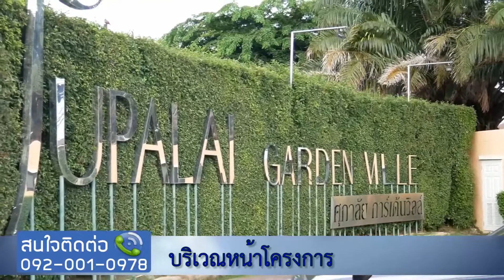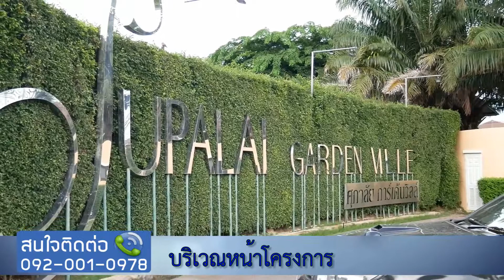บ้านเดี่ยว ม.ศุภาลัยการ์เด้นท์วิลล์ ปทุมธานี ใกล้ ร.ร.สาธิตปทุมฯ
- บ้านสวย / สภาพดี / ต่อเติม / พร้อมอยู่
  บ้านกว้างขวาง มีพื้นที่ใช้สอยเยอะ / หน้ากว้าง 8*8.5 ม.
  หมู่บ้านมีสิ่งอำนวยความสะดวกครบครัน
  ค่าส่วนกลาง 12,000 บ./ปี

- ตัวบ้านใช้วัสดุประหยัดพลังงานด้วยการใช้อิฐมวลเบา
  กระจกเขียวตัดแสง, และการจัดแนวบ้านตามทิศทางลม
  และแสงแดด ช่วยลดความร้อนเข้าสู่ตัวบ้าน

  ร.ร. สาธิตปทุมฯ / ม.ปทุมธานี / ม.รังสิต
  รพ. กรุงสยามเซนต์คาร์ลอส / ฟิวเจอร์พาร์ครังสิต
  เมเจอร์ ซินีเพล็กซ์ รังสิต / เทสโก้ โลตัส
  เมืองทองธานี / สนามบินดอนเมือง